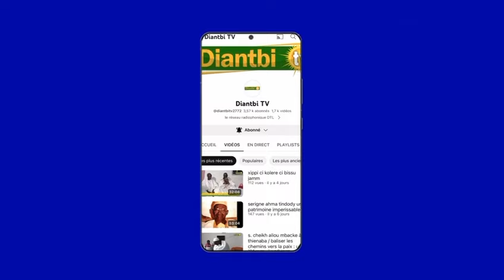La vitesse 3mort Sur 5 (Waajal Koor) Avec S Ayib NDIAYE